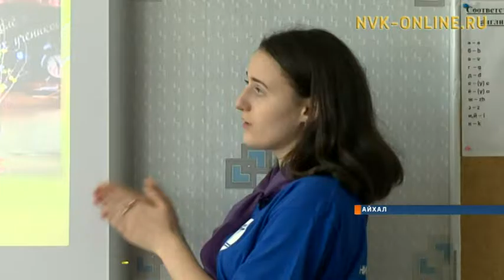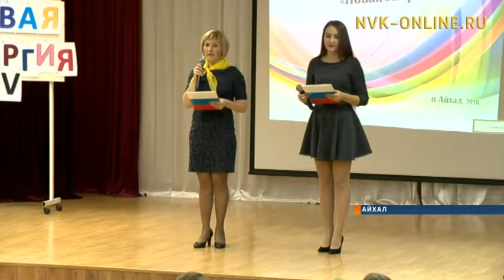В Мирном форум собрал более 80 участников из разных школ северных площадок